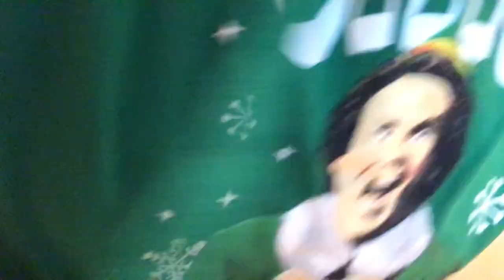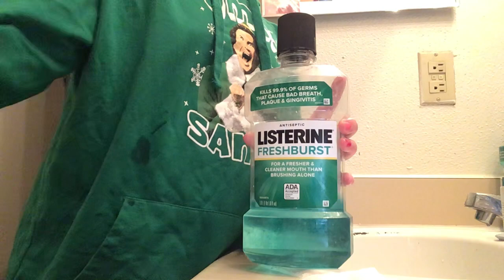Bb school night routine